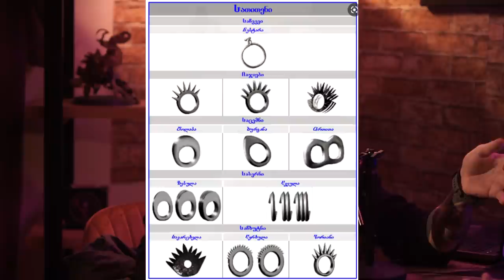არა სერიოზული PODCAST #37 - დავით გულბანი - ხრიდოლის ისტორია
დონაციები